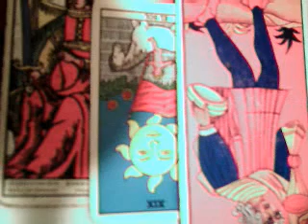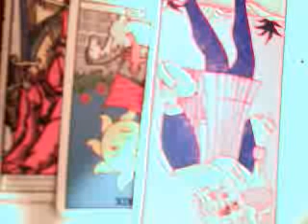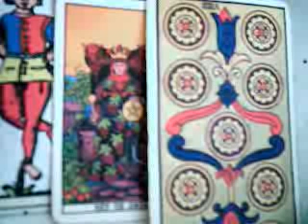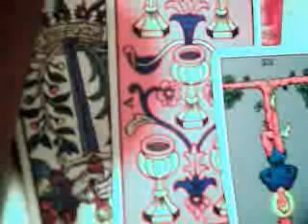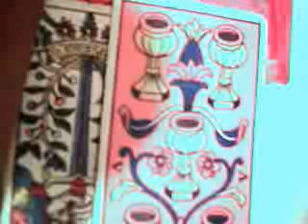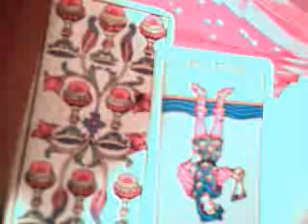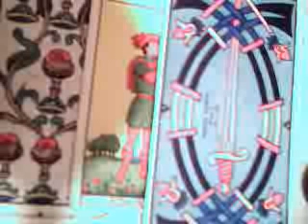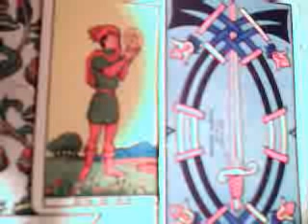12 signos mujeres abril 2018 / mensaje madre celestial